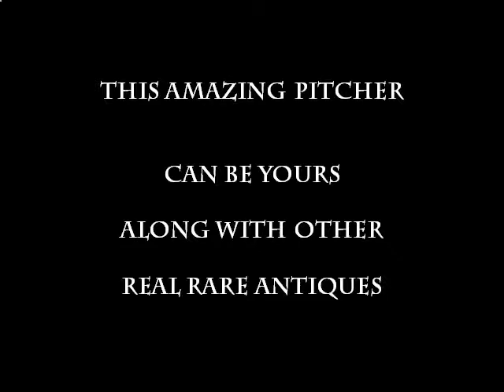Tang Dynasty Antique chinese silver Rooster #5.avi